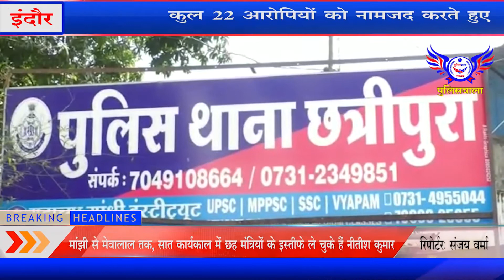विगत दिनों भाजपा नगर अध्यक्ष गोपीकृष्ण नेमा के घर पर हुए हमले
विगत दिनों भाजपा नगर अध्यक्ष गोपीकृष्ण नेमा के घर पर हुए हमले मेंकुल 22 आरोपियों को नामजद करते हुए पुलिस ने 11 आरोपियों को गिरफ्तार कर लिया है 11  में से 7 आरोपियों पर इस भाजपा नेता गोपीकृष्ण नेमा के घर पर हुए हमले में आरोपी बनाया गया है इसी आरोप में चार आरोपियों को इस हमले का आरोपी बनाते हुए रासुका के तहत कार्रवाई की गई
आज में से चार आरोपियों को गोपीकृष्ण नेमा के गृह क्षेत्र में जुलूस निकाला गया

रासुका लगाई गई आरोपियों के नाम अश्विन सिरोलिया, अरुण वर्मा,करण राणा, अनमोल संधू इन चारों के विरुद्ध राष्ट्रीय सुरक्षा अधिनियम के तहत कार्यवाही की गई है